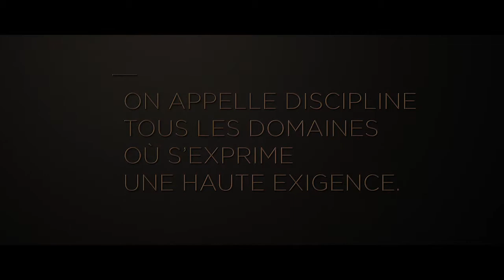Campagne image BCGE I La discipline génère la confiance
MAKING OF - Campagne image BCGE - Hornuss
La discipline génère la confiance

La Banque cantonale de Genève a lancé, lors de son bicentenaire en 2016, une nouvelle campagne de communication institutionnelle.

Le concept de discipline, présent dans le sport comme dans la gestion financière et transactionnelle, mène vers la stabilité, la performance, la confiance et l'accomplissement.

La campagne image BCGE a été primée au concours suisse Le meilleur de la pub 2016.

Cette vidéo a été produite par la Banque Cantonale de Genève. Le matériel qu’elle contient est de nature informative et ne constitue en aucun cas une proposition d’investissement, d’achat ou de souscription à un produit financier.

Les valeurs, données financières et non-financières et opinions mentionnées dans cette vidéo reflètent la situation à la date de sa création et sont sujettes à modification en tout temps. La Banque n’est en aucun cas tenue à une quelconque obligation de mise à jour.

Cette vidéo ne s’adresse pas à des personnes originaires, résidentes ou qui se trouveraient dans une juridiction sujette à restriction ou pour qui la consultation de cette vidéo représenterait une entrave à la loi ou à la réglementation en cours.

Elle est intégralement et exclusivement la propriété de la Banque Cantonale de Genève et est à ce titre soumise au droit d’auteur. Elle ne saurait être copiée, modifiée, partagée, référencée sans le consentement de la banque. Tout ou partie de son contenu ne peut être utilisé sans autorisation écrite de la BCGE.